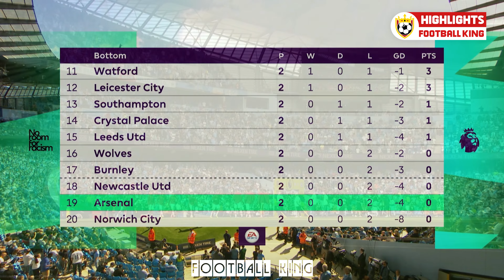ملخص كامل - مباراة "ارسنال (0-5) مانشستر سيتي" 🔥 ● فضيحة مدوية 🤯💥 ❯ الدوري الإنجليزي [2022] 🦁 | 4K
لا تنسي الإشتراك في القناة (🔴) و تفعيل جرس الإشعارات (🔔) ليصلك كل الفيديوهات الجديدة و الضغط علي زر الايك (👍) لتشجيعنا علي تنزيل المزيد من الفيديوهات.
لمحة عن الفيديو 📝 :-
في هذا الفيديو 🎬 ملخص "كامل" لمباراة ( 🏴󠁧󠁢󠁥󠁮󠁧󠁿 أرسنال "0-5" مانشستر سيتي 🏴󠁧󠁢󠁥󠁮󠁧󠁿 ) , البطولة 🏆 : "الدوري الإنجليزي الممتاز [ 2022 ] 🦁" , الملعب 🏟️️ : { الاتحاد 🏴󠁧󠁢󠁥󠁮󠁧󠁿 } , الجولة 🥅 : [ -3- ] , التاريخ 📆 : السبت ( 2021/8/28 ) , معلق المباراة 🎙️ : | حسن العيدروس 🇾🇪 | 🔥 .
📌 ( شريط الأهداف ⚽ ) :-
7" إيلكاي جوندوجان (🇩🇪) ⚽ ( MCI ➊ - ⓪ ARS 🎯 ) 🅰️ "جابرييل جيسوس 🇧🇷"
12" فيران توريس (🇪🇸) ⚽ ( MCI ➋ - ⓪ ARS 🎯 )
43" غابرييل جيسوس (🇧🇷) ⚽ ( MCI ➌ - ⓪ ARS 🎯 ) 🅰️ "جاك جريليش 🏴󠁧󠁢󠁥󠁮󠁧󠁿"
53" رودريجو (🇪🇸) ⚽ ( MCI ➍ - ⓪ ARS 🎯 ) 🅰️ "فيران توريس 🇪🇸"
84" فيران توريس (🇪🇸) ⚽ ( MCI ➎ - ⓪ ARS 🎯 ) 🅰️ "رياض محرز 🇩🇿"
📌 ( البطاقات 🟨،🟥 ) :-
24" سيدريك سواريس (🇵🇹) ⇐ ( 🟡 MCI ➁ - ⓿ ARS )
28" سعيد كولاسيناك (🇧🇦) ⇐ ( 🟡 MCI ➁ - ⓿ ARS )
35" جرانيت شاكا (🇨🇭) ⇐ ( 🔴 MCI ➁ - ⓿ ARS )
67" رودريغو (🇪🇸) ⇐ ( MCI ➌ - ⓪ ARS 🟡 )
📌( التبديلات 🔁 ) :-
46" ⬆️ أولكسندر زينتشينكو (🇺🇦) , ⬇️ كايل ووكر (🏴󠁧󠁢󠁥󠁮󠁧󠁿) ⇐ ( MCI ➌ - ⓪ ARS 🔁 )
46" ⬆️ محمد النني (🇪🇬) , ⬇️ بوكايو ساكا (🏴󠁧󠁢󠁥󠁮󠁧󠁿) ⇐ ( 🔁 MCI ➂ - ⓿ ARS )
58" ⬆️ رحيم سترلينج (🏴󠁧󠁢󠁥󠁮󠁧󠁿) , ⬇️ برناردو سيلفا (🇵🇹) ⇐ ( MCI ➍ - ⓪ ARS 🔁 )
59" ⬆️ ألكسندر لاكازيت (🇫🇷) , ⬇️ أوبامينج (🇬🇦) ⇐ ( 🔁 MCI ➃ - ⓿ ARS )
61" ⬆️ رياض محرز (🇩🇿) , ⬇️ غابرييل جيسوس (🇧🇷) ⇐ ( MCI ➍ - ⓪ ARS 🔁 )
71" ⬆️ ميتلاند نايلز (🏴󠁧󠁢󠁥󠁮󠁧󠁿) , ⬇️ مارتن أوديجارد (🇳🇴) ⇐ ( 🔁 MCI ➃ - ⓿ ARS )
🔴 الفواصل 🔴
0:00 مقدمة
0:10 الشوط الأول
14:43 الشوط الثاني
27:36 الخاتمة